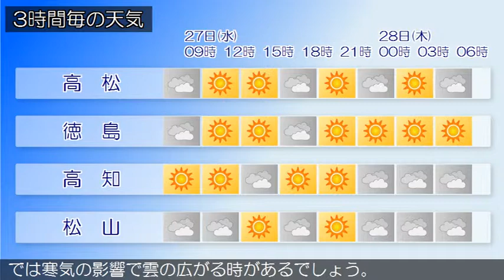2016/01/27 四国地方の天気予報 朝